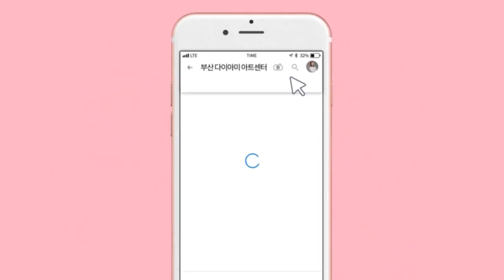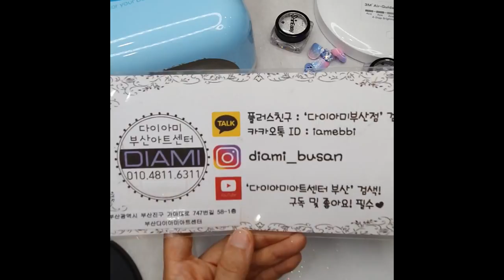[부산다이아미]네일 베이비그라 2D아트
사용재료
샤인이지 마일드/로멘틱